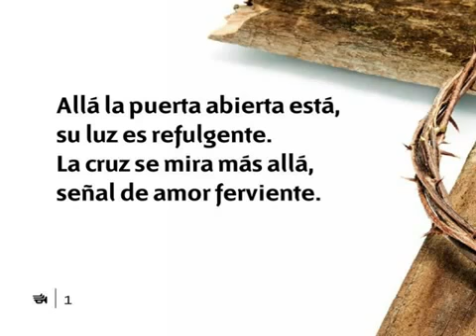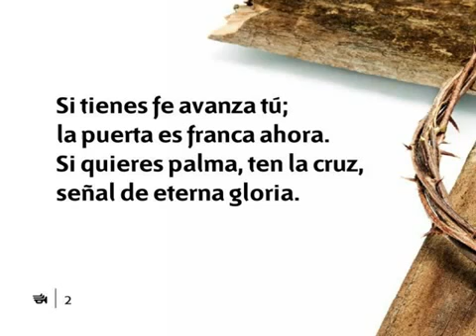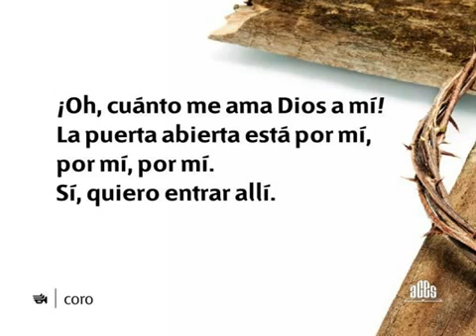Himnario Adventista 220 Allá la puerta abierta está